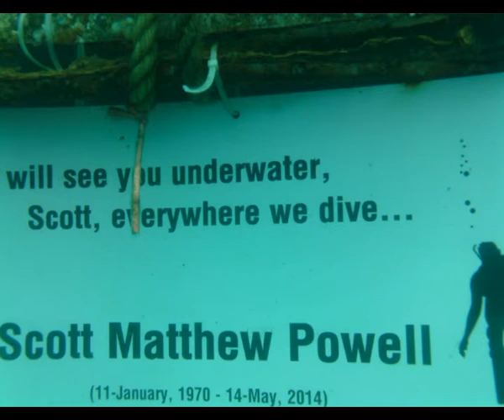CDCPicnic07262014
Carolina Dive Center Underwater Treasure Hunt and Picnic, July 2014